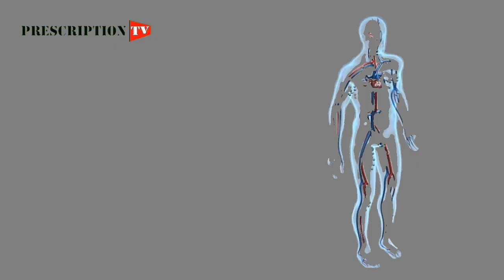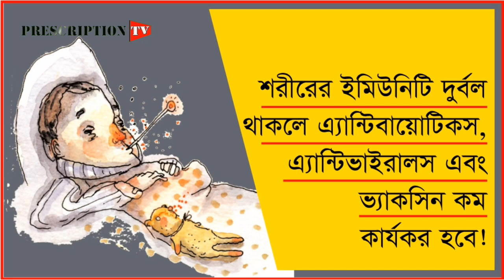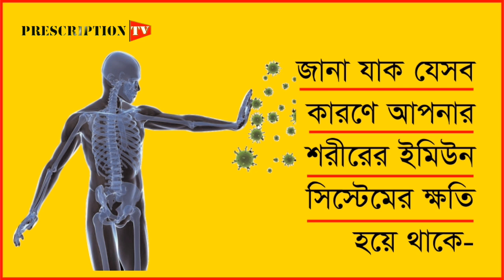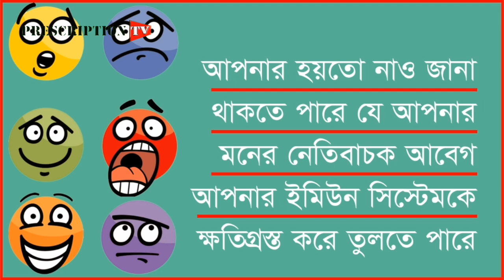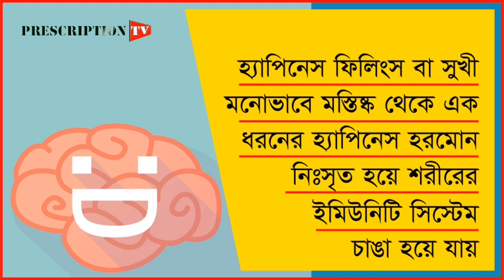করোনা ভাইরাসের ইনফেকশন যেভাবে থামিয়ে দিতে পারেন HOW TO STOP CORONA VIRUS INFECTION ATTACK || BANGLA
করোনাভাইরাসের এ্যাটাক যেভাবে থামিয়ে দিতে পারেন

কেন কেউ এই ভাইরাসের ইনফেকশনের শিকার হচ্ছেন, কি কি কারণে শরীরের ইমিউন সিস্টেম ক্ষতি হয় এবং কি করলে ইমিউন সিস্টেম ইম্প্রুভ করে আপনি নিজের শরীরে রোগ প্রতিরোধ ক্ষমতা বাড়িয়ে করোনাভাইরাসের এ্যাটাক থামিয়ে দিতে পারেন, এখন তা জেনে নিনঃ